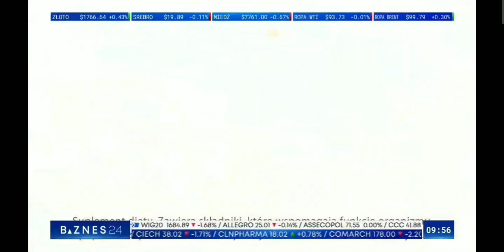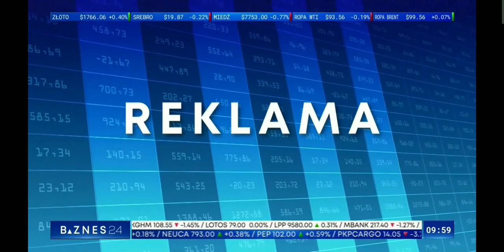BIZNES24 - Fragment emisji (03.08.2022)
Biznes 24 jest dostępny jako kanał Premium w WP Pilot, na swojej stronie streaming jest płatny, ale od jakiegoś czasu w ramach emisji testowej wszyscy mogą o wyznaczonych porach mogą oglądać na YT. Dlatego wstawiłem fragment emisji z tej anteny biznesowej. A w tym filmie:

* Blok reklamowy
* Autopromocja
* Fragment Ident/pauzy (nie wiem)
* Czołówka pasma "Biznes od rana"